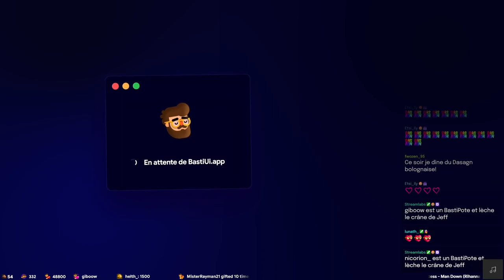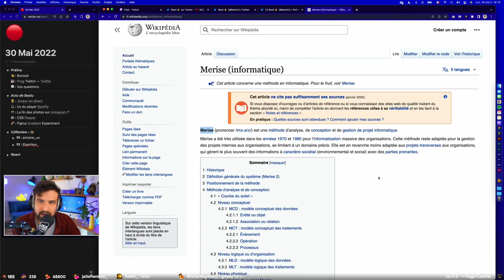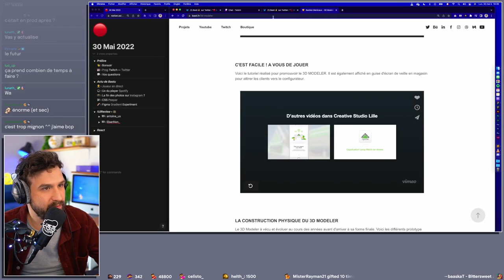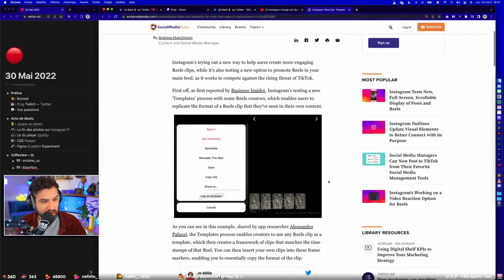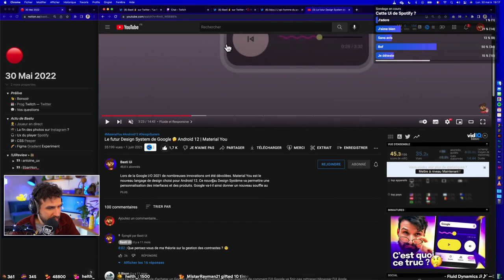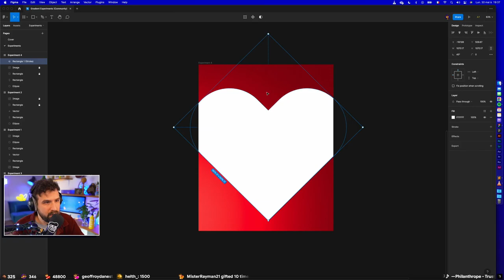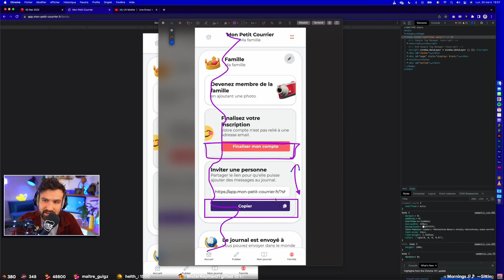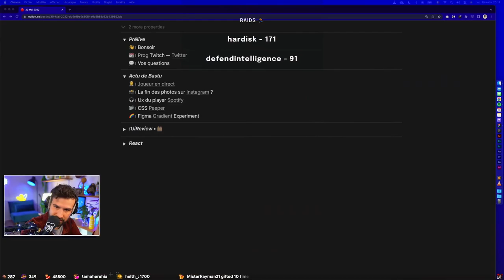La fin des photos Instagram ? 📸 — CSS Peeper 🧪 — Figma Gradient ❤️ [Replay 30 Mai 2022]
⇩ Déroulez-moi ⇩